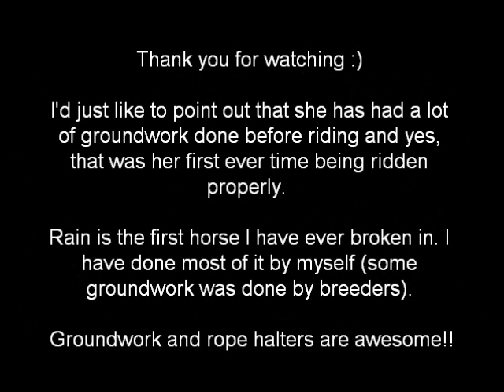Breaking In My Pony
This is my progress so far with breaking in Poo. It's not that amazing nor well done but she was just so chilled I thought I might as well hop on lol I have my reasons for not wearing a helmet as you would have your reasons for wearing one.